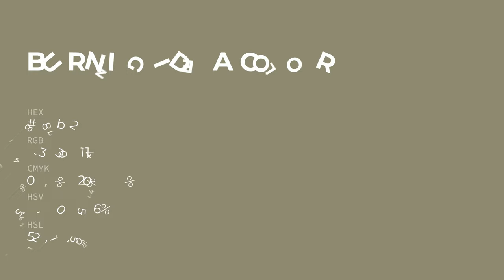Burning Idea color 8f8b72 hex color - Green color - Cool color 8f8b72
What color is Burning Idea ? 8f8b72 hex color - Green color - Cool color 8f8b72

Hex 8f8b72 Color Code is also known as Burning Idea color.